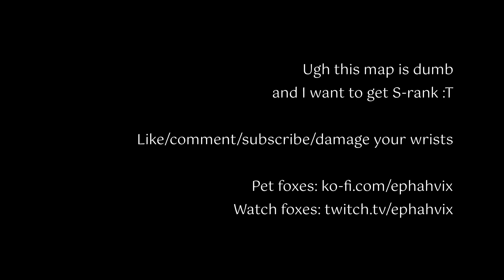[Beat Saber progress] Up and Down (A, PB)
I'm starting to loathe this map haha c.c I'll doubtless come back to it in a month and get super frustrated again.